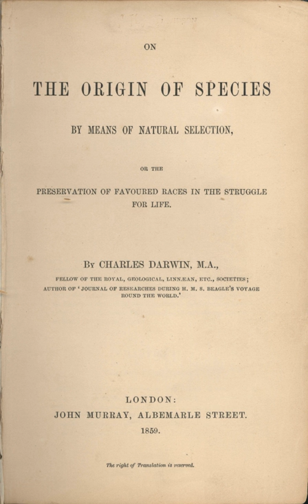List of publications in biology | Wikipedia audio article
00:00:41 1 Anatomy
00:02:50 2 Biophysics
00:04:00 3 Botany
00:04:47 4 Cell biology
00:05:30 5 Ecology
00:07:56 6 Evolutionary biology
00:17:18 7 Genetics
00:21:53 8 Microbiology
00:22:24 9 Molecular biology
00:23:38 10 Physiology
00:24:41 11 Taxonomy
00:26:20 12 Zoology
00:27:32 13 See also

- Socrates

SUMMARY
This bibliography of biology is a list of notable works, organized by subdiscipline, on the subject of biology.Biology is a natural science concerned with the study of life and living organisms, including their structure, function, growth, origin, evolution, distribution, and taxonomy. Biology is a vast subject containing many subdivisions, topics, and disciplines. Subdisciplines of biology are recognized on the basis of the scale at which organisms are studied and the methods used to study them.